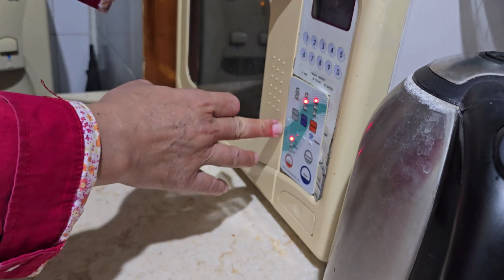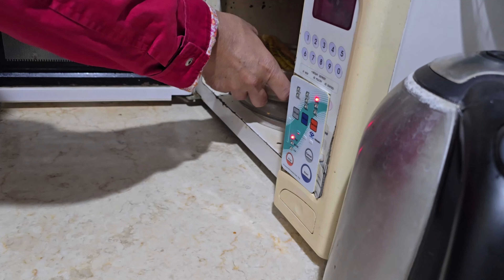Oksusu Ppang (Roti Jagung Korea) - Loaf Bun || Plaza Blok M, Jakarta Selatan